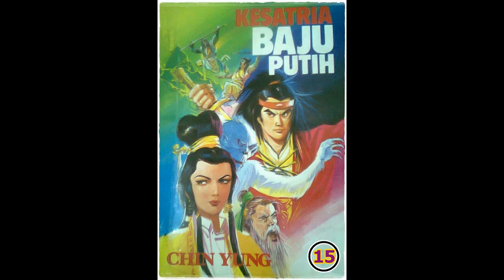Seri Cerita Silat Kesatria Baju Putih Pek In Sin Hiap Bagian 15